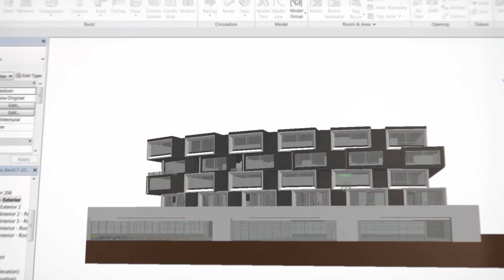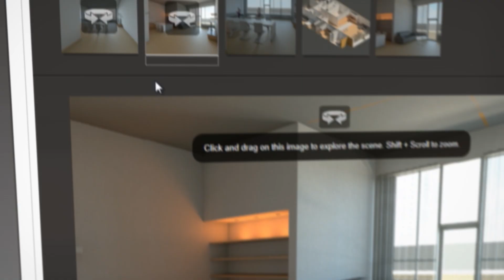Revit LT 2016: Overview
Experience intuitive Building Information Modeling (BIM) with Autodesk Revit LT software. Produce high-quality architectural 3D designs and documentation within a coordinated, model-based environment. Share designs with stakeholders using other software based on the Autodesk Revit or AutoCAD platforms.